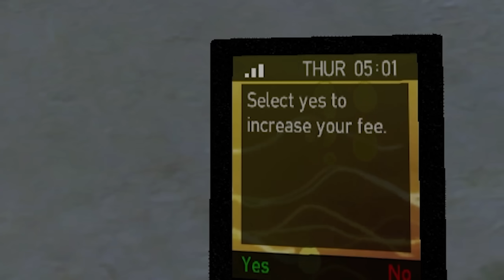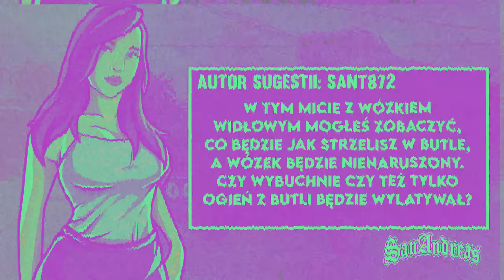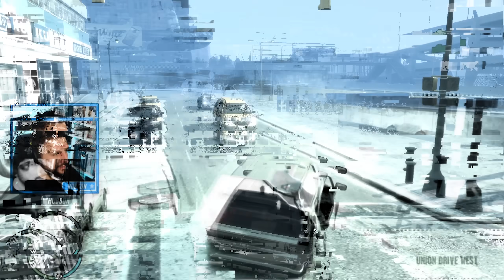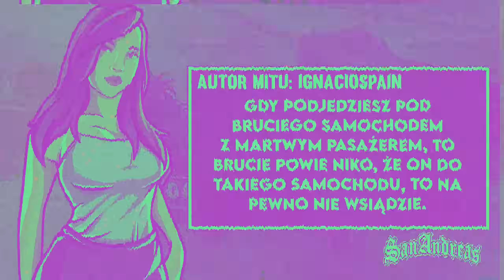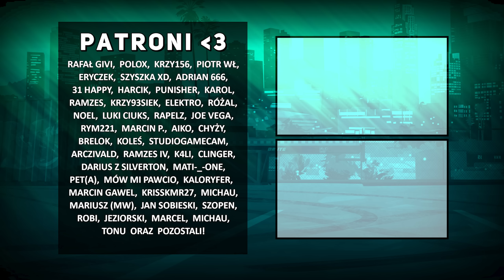TO W GTA 6 MUSZĄ POPRAWIĆ XD | POGROMCY MITÓW GTA 4 S02EP11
00:00 Wstęp
00:27 Sugestia 01
02:03 Sugestia 02
03:51 Sugestia 03
05:14 Mit 01
08:23 Mit 02
10:15 Mit 03
12:08 Mit 04
14:43 Mit 05
16:49 Zakończenie